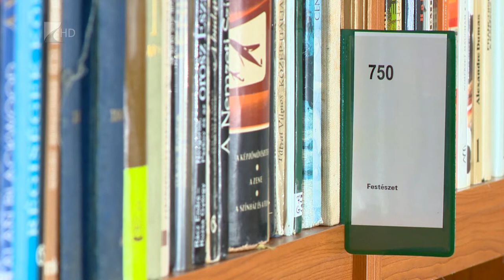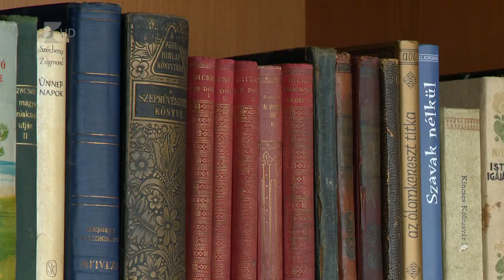Könyvtári adomány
Egy új, tízezer kötetes könyvtárat adtak át a Hajdú-Bihar megyei Nyíracsád egyházi kézben lévő általános iskolájában. A könyveket és a berendezéseket a Szabolcs-Szatmár-Bereg megyei Hierotheosz Egyesület ajánlotta fel az intézménynek. Az Egyesület főtitkára az átadó ünnepségen arról beszélt, hogy fontos és felelősségteljes feladatuk az északkelet- magyarországi fiatalok támogatása.